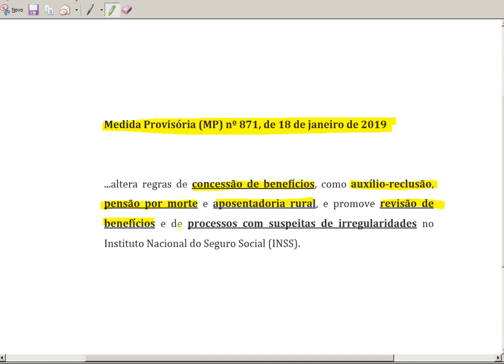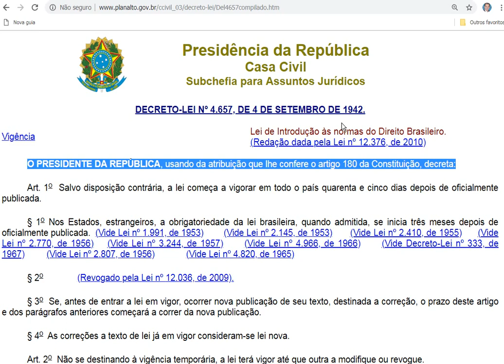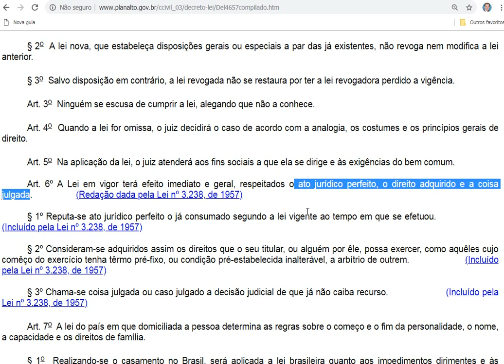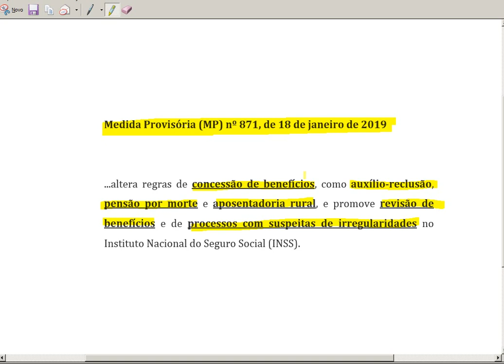Direito adquiridos aos benefícios do INSS e a Lei posterior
Medida Provisória (MP) nº 871, de 18 de janeiro de 2019
...altera regras de concessão de benefícios, como auxílio-reclusão, pensão por morte e aposentadoria rural, e promove revisão de benefícios e de processos com suspeitas de irregularidades no Instituto Nacional do Seguro Social (INSS).